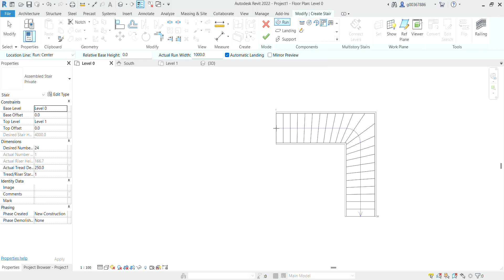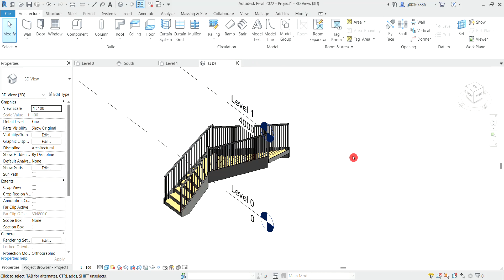Placing an L - shape winder stairs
This video tutorial will go through the steps involved in placing an L - shape winder stairs. This is  done by selecting the L - Shaped Winder in the component type stairs in Revit.